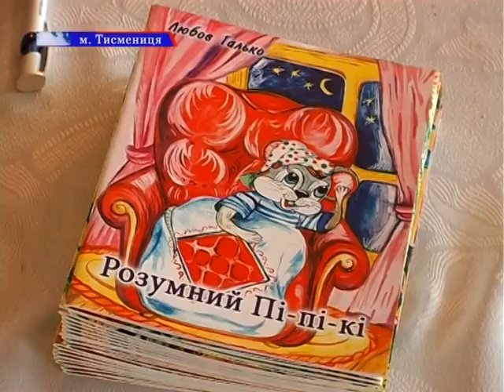КАЗКИ ДЛЯ ДІТЕЙ